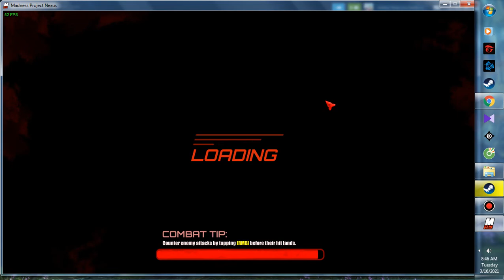Madness Project Nexus demo (version 1.14c )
i dont trust the buddy AI that much so i will take direct control when needed
right now no arena mode and only 2 mission for the demo